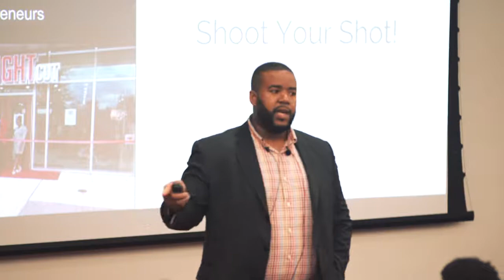Alfred Blake IV Life Beyond The Game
Alfred Blake IV is the founder RU Entrepreneurial Academy of Leadership. Explains how to start your own business.